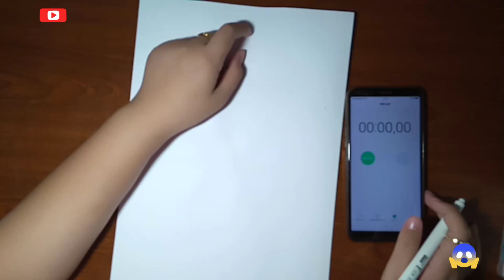Thử thách vẽ cô dâu ma trong 1phút vs 10phút vs một tiếng || Ngỗng béo TV